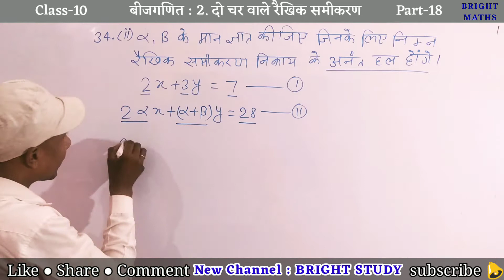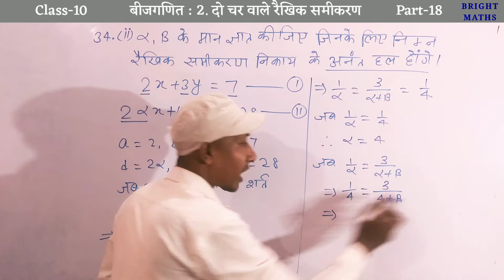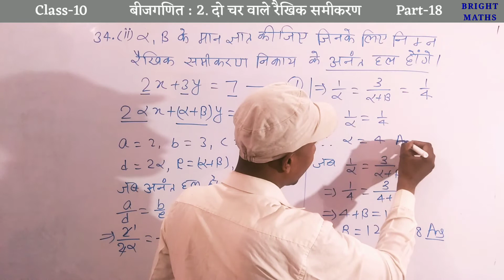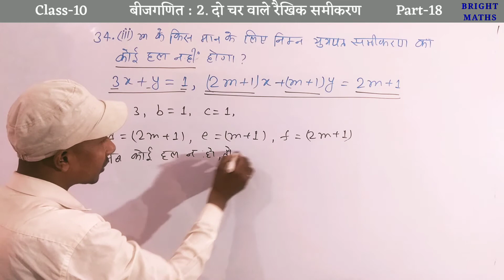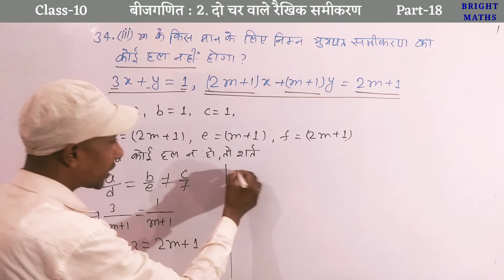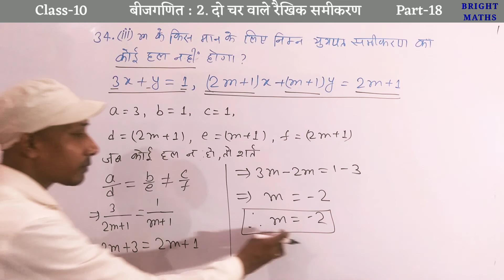अल्फा और बीटा का मान ज्ञात करें। Alfa, beta ka man gyat kare | C-10 P-18